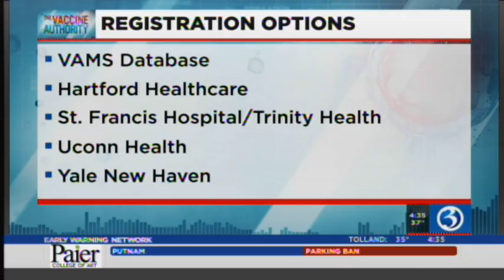Vaccine Rollout Continue With New Age Group Eligible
New age group now eligible for COVID-19 vaccine, 45-55 years old, mentions how you can register directly through Hartford HealthCare, and film of HHC, live outside Stop & Shop.